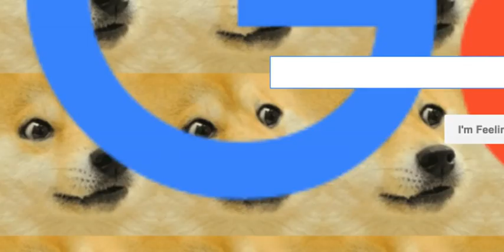Goodogel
Sit, Ubu. Sit.

I had cloned google.com locally to modify and use as my Chrome homepage.
Because of the decorative nature of my design choices I decided it was worth screencapping.
So I did that (with Jing) as an .swf and then tossed it to a web-based format converter because I wanted to edit it and didn't have software that handled Flash files.
When I got it back, I was downright gobsmacked. I felt it needed music, but I was lazy and it was already upping to YouTube so I just found some suitable garbage from their licensed audio garbage library.